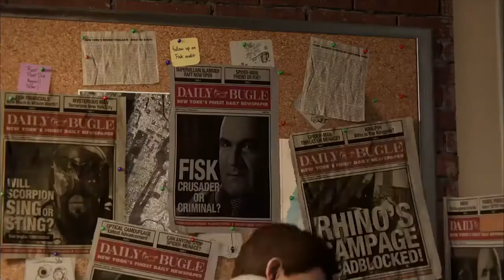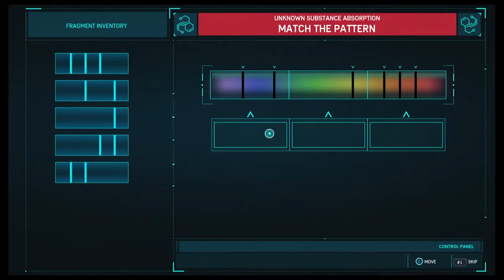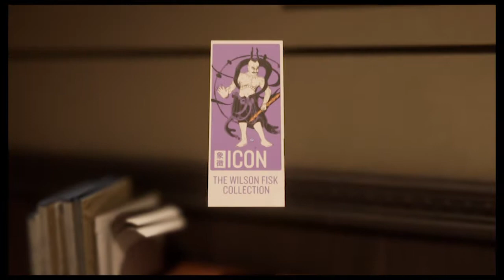PS4 Spider-Man Playthrough [Part 1]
I've edited out all the loading and cut down the travel time so you can enjoy the story economically.